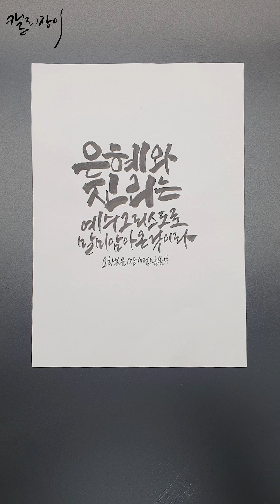[캘리장이][A4종이에쓰기]은혜와진리는예수그리스도로말미암아온것이라#shorts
안녕하세요. 캘리장이입니다. ^^

생명의 말씀을 캘리그라피로 표현합니다.

인 스  타       msti7885
카카오채널  캘리장이